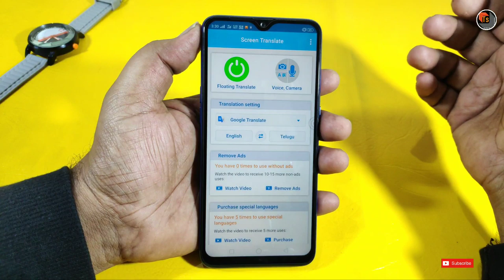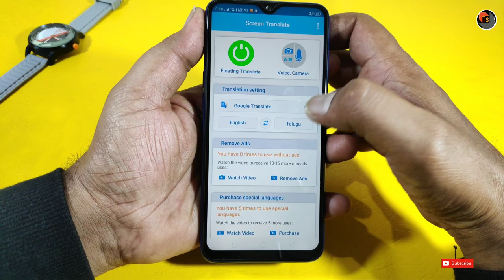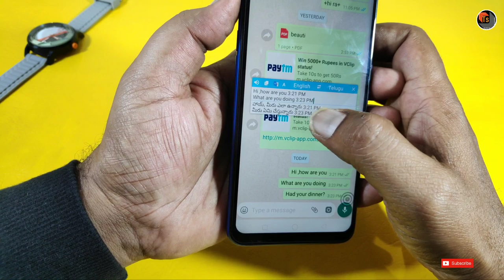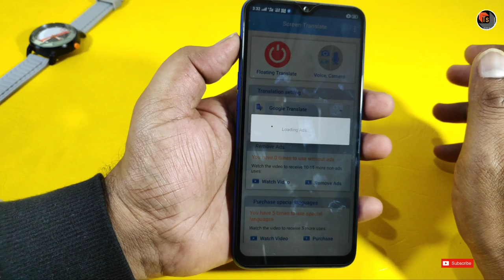Best Short Cut Language Translator App | Screen Translator App Review & Specifications | Tech Siva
Best Short Cut Language Translator App. In this video, I show you an amazing app to translate any language easily and that will be most beneficial for WhatsApp chatting.

I Make Exclusive Tutorial Videos on Facebook, YouTube, and Also Android Mobiles and Android Apps.